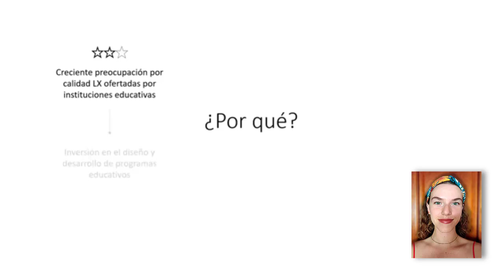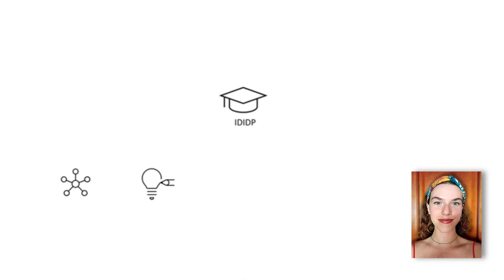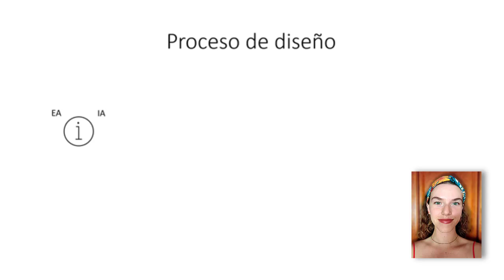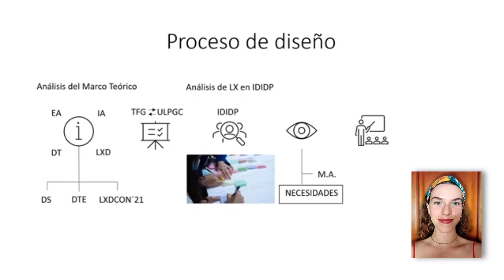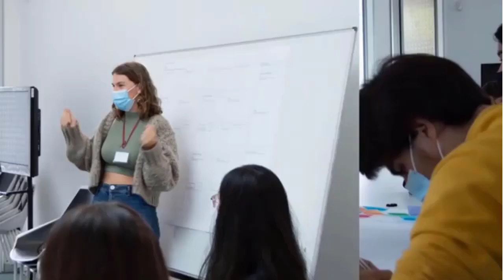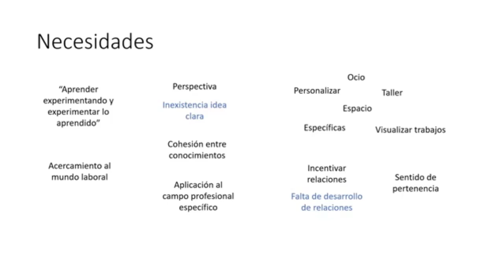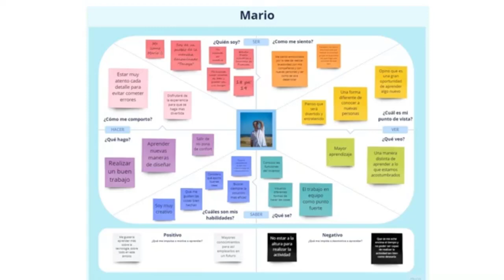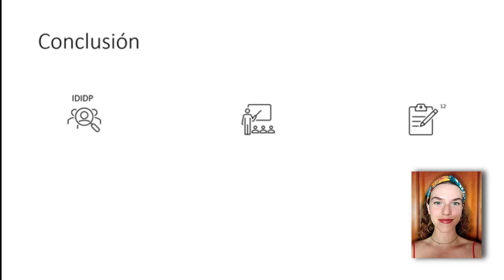TFG Mejora de la Experiencia del Estudiante de IDIDP. Adela González Maury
VI Taller de Innovación Educativa

25 de julio de 2022